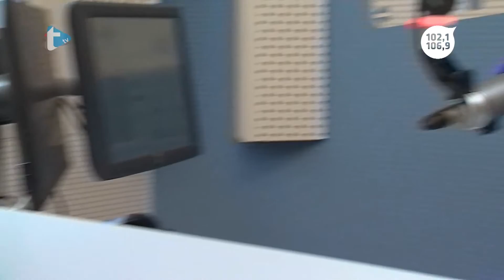Gost dana - Davor Boljkovac - 30. 3. 2018.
Gost dana
Davor Boljkovac
Trend radio